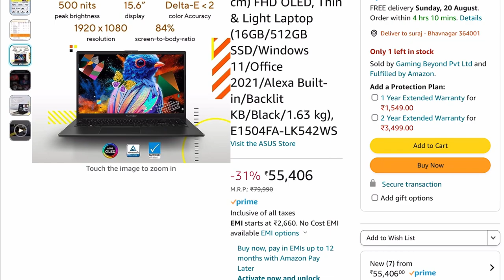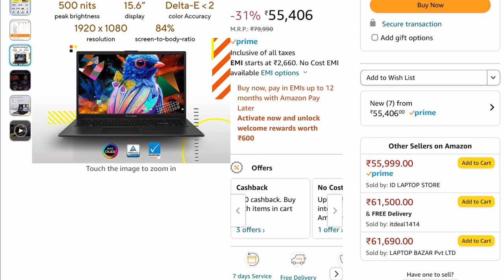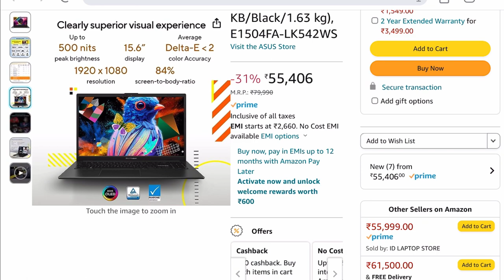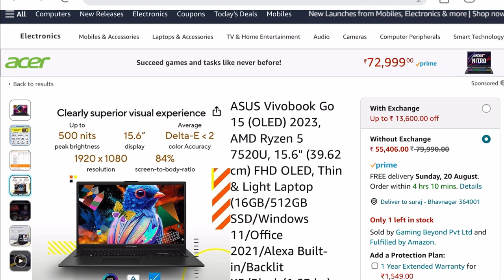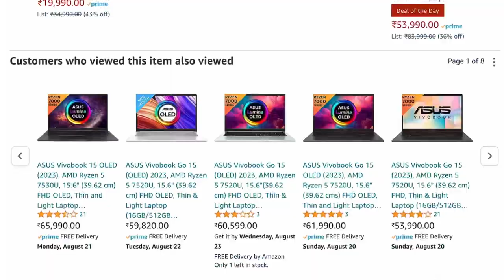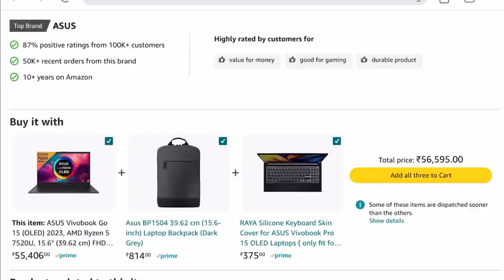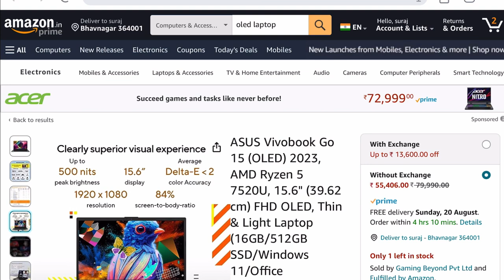Best laptop under 60000 Asus Vivobook go oled 2023 , watch before buying price specs availability